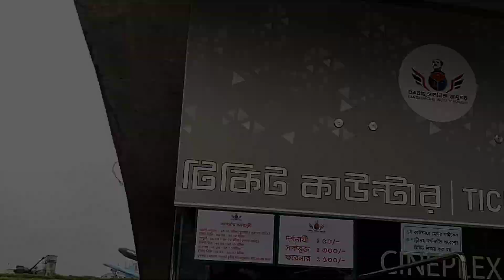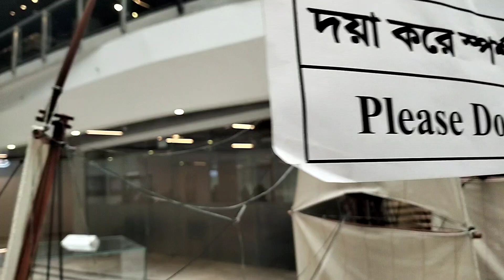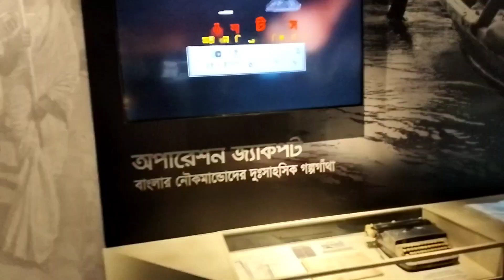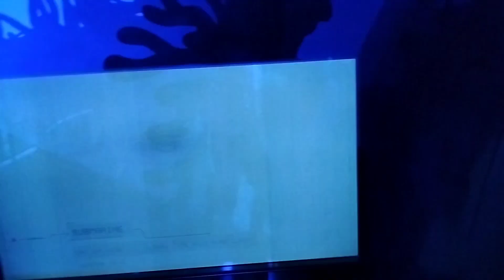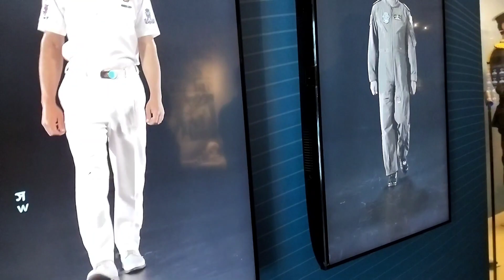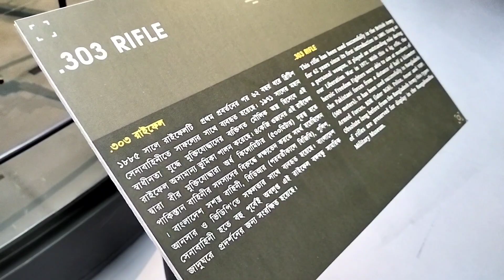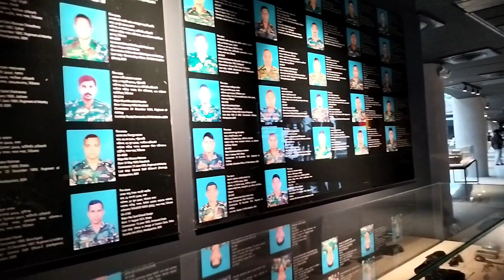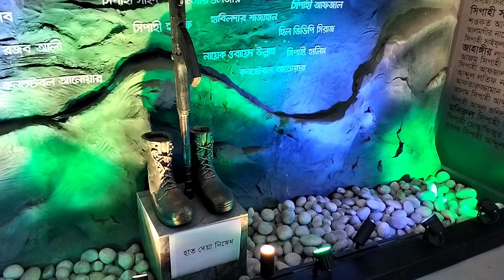বঙ্গবন্ধু মিলিটারি মিউজিয়াম গাইড । Bangabandhu Military Guide । Mujib The Making of Nations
বঙ্গবন্ধু সামরিক জাদুঘরটি ঢাকার বিজয় সরণিতে অবস্থিত। ৬ জানুয়ারি ২০২২ এ প্রধানমন্ত্রী শেখ হাসিনা জাদুঘরটি উদ্বোধন করেন।আমি মনে করি সবারই একবার হলেও জাদুঘরটি ঘুরে দেখে আসা উচিত।

Bangabandhu Military Museum